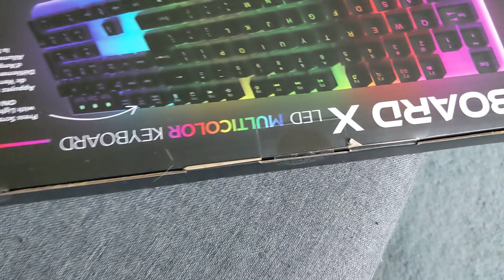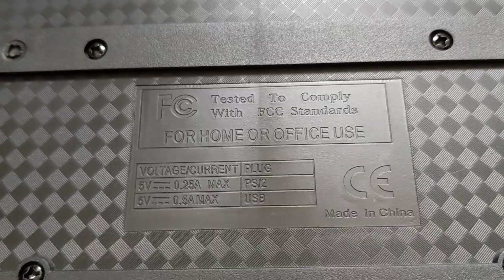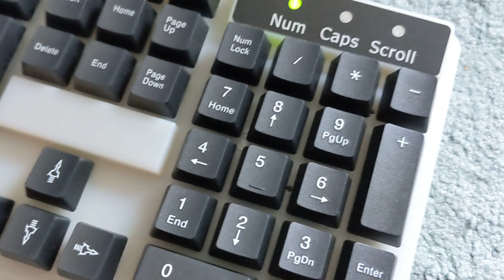$5 keyboard Tech 1 Keyboard X LED backlit cheapness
What does $5 buy you in a keyboard?